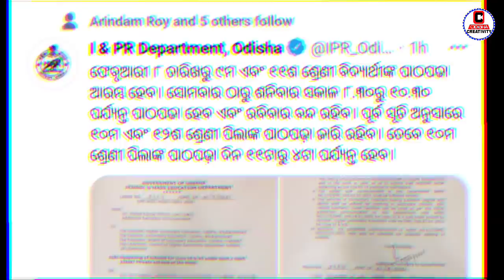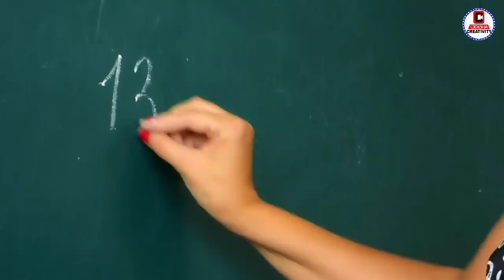ଫାଇନାଲ ତାରିଖ ଆସିଲା ସ୍କୁଲ ଖୋଲିବ ସମୟ ପରିବର୍ତନ | Odisha School Reopen 9th and 11th Confirmed